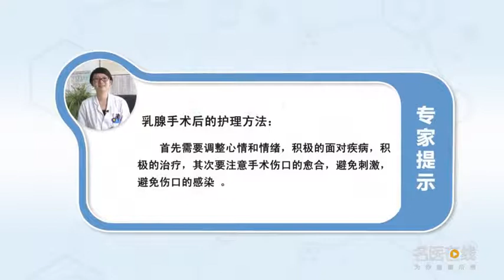乳腺手术后应该如何护理 成薇婷 武汉市第一医院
乳腺手术之后，首先我们就需要调整心情和情绪，积极的面对疾病，积极的治疗，其次咱们要注意手术伤口的愈合，避免刺激，避免伤口的感染，乳房肿块的切除手术方式有很多种，乳房手术是一个有一百多年历史的手术，是外科学中非常成熟的一种手术方式，最开始乳房肿块的切除仅仅是把包块切除，后来发现许多的恶性肿瘤在很短的时间内就复发了，然后外科医生就发明了扩大的根治术，但是由于扩大根治术切除了很多组织，所以患者生活的质量又受到明显影响，随后人们又发明了改良根治术，保乳术等等手术切除方式，目的都是为了最大限度的切除肿瘤，最小程度的伤害肌体。

How to nurse after breast operation
After breast surgery, First of all, we need to adjust our mood and mood, Actively face the disease, Active treatment, Secondly, we should pay attention to the healing of surgical wounds, Avoid irritation, Avoid infection of the wound, There are many ways to remove breast masses, Breast surgery is an operation with a history of more than 100 years, It is a very mature surgical method, In the beginning, the removal of the breast mass was just the removal of the mass, Later, it was found that many malignant tumors recurred in a very short time, And then surgeons invented extended radical surgery, But because of the extensive resection of a lot of tissue, Therefore, the quality of life of patients is significantly affected, Then people invented the modified radical operation, Breast conserving surgery and so on, The purpose is to remove the tumor to the maximum extent, Minimal damage to the body.